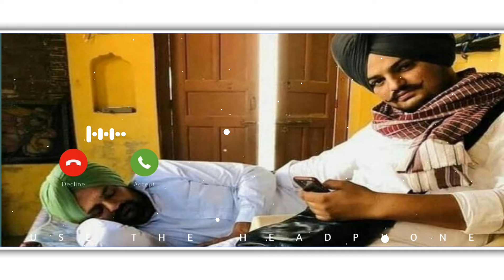Bapu😢 Sidhu Moose wala ringtone| sidhu moose wala status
3. Whatsapp number